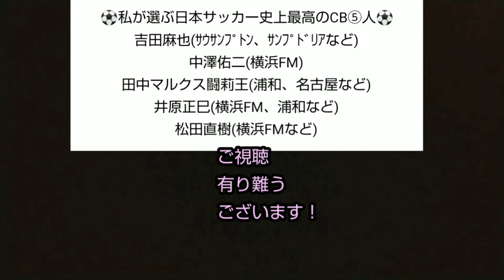【相良竜之介、中川敦瑛、吉田有志など】2020年高校年代サッカー注目逸材(攻撃的MF⑦)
高校サッカー大好きな私が2020年注目の選手を計200人選んで、ポジション別に数本に渡って語っていこうと思います。
プレー動画も盛り沢山！

今回は攻撃的MF編Part⑦です

2020年度高校&ユース注目の逸材200選(動画リスト)